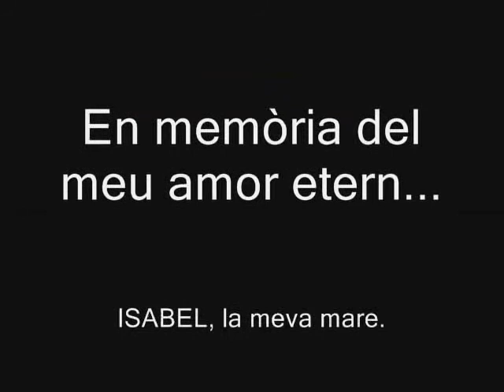DO-18_Mi amor eterno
Narrativa Digital escrita i editada per Maribel de CP Dones Barcelona. Projecte DigiTale